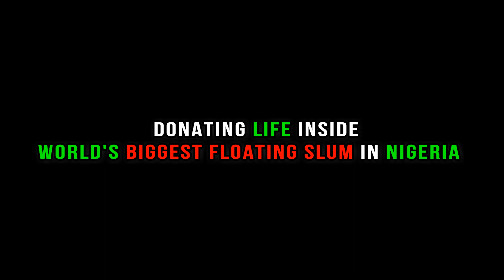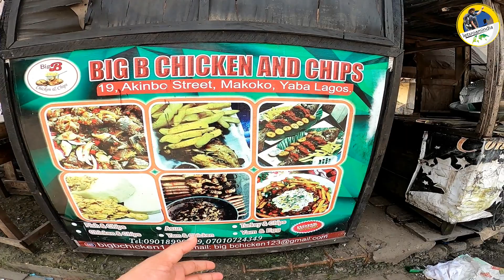Extreme Life Inside World's Biggest Floating Slum in Nigeria 🇳🇬😱 (Makoko Lagos Nigeria)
IN THIS Hindi Travel Vlog Video: Extreme Life Inside World's Biggest Floating Slum in Nigeria 🇳🇬😱 (Makoko Lagos Nigeria)

I went to visit Makoko in Lagos, Nigeria which is the Most Unique & Largest Floating Slum in the World which is located in Nigeria Africa and tried to experience about the Peoples' daily life in Makoko was shocking, unbelievable, painful & Beyond Imagination. we were in the heart of MAKOKO the world's largest floating slum on earth which is one of Africa's most unique inner-city slums built on stilts in a lagoon.

Welcome to Makoko, the largest floating slum in Africa, LAGOS in NIGERIA.

This Side Ansh Mishra an Indian Traveler traveling/Hitchhiking Across Africa all the 54 country without using any flight via land border only.